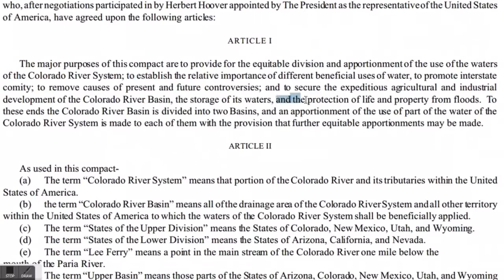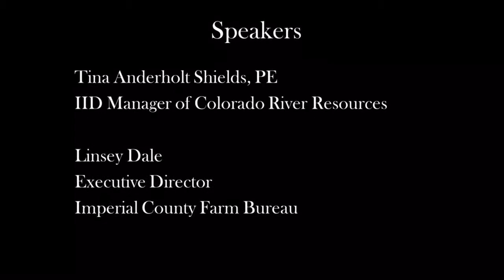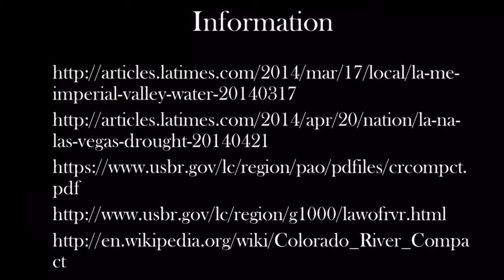The Colorado River Compact: How Long Until the River Runs Dry?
Video by Ericka Conant and Leticia Jacobo.